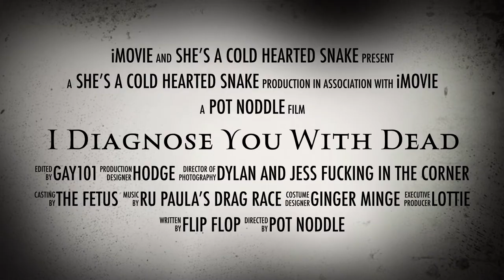I diagnose you with dead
So I was bored and made this trailer of me and my friends...
They’re gonna kill me for posting this so enjoy